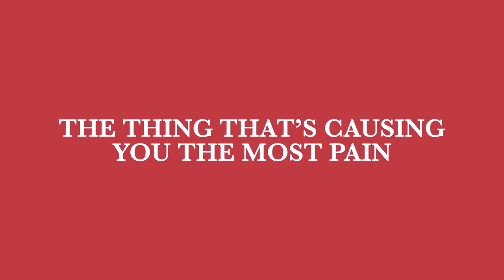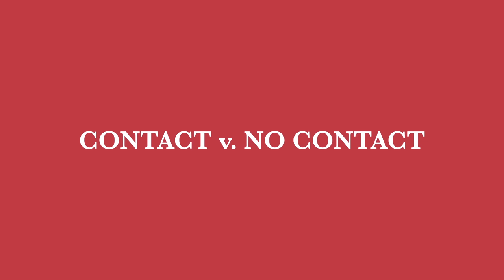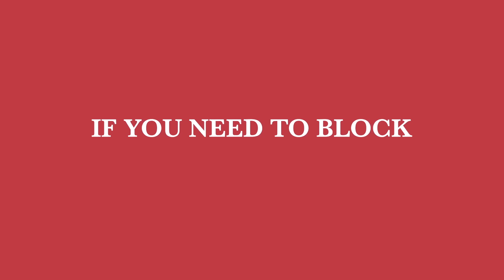what no one tells you about your BREAKUP.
I went through chronic breakups so you don't have to.

💕  𝐌𝐘 𝐏𝐎𝐃𝐂𝐀𝐒𝐓
Not For Everyone - @not4everyonepod

💕  𝐋𝐈𝐍𝐊𝐒
Daisy necklace

💕  𝐁𝐑𝐄𝐀𝐊𝐔𝐏 𝐑𝐄𝐒𝐎𝐔𝐑𝐂𝐄𝐒
"THE COMPLETE GUIDE TO YOUR BREAKUP" [podcast]

Talking to Yourself
The Year of Magical Thinking
Codependent No More
Beyond Codependency
The Power of Letting Go
Radical Acceptance

💕  𝐅𝐈𝐋𝐌𝐈𝐍𝐆 𝐄𝐐𝐔𝐈𝐏𝐌𝐄𝐍𝐓
My camera
My lens
My mic (camera top-mount)
Other mic (for voiceover, podcasting)
Camera tripod
Phone tripod

💕  𝐁𝐑𝐀𝐍𝐃 𝐈𝐍𝐐𝐔𝐈𝐑𝐈𝐄𝐒
*𝘐'𝘮 𝘴𝘰𝘳𝘳𝘺, 𝘐 𝘢𝘮 𝘤𝘶𝘳𝘳𝘦𝘯𝘵𝘭𝘺 𝘯𝘰𝘵 𝘵𝘢𝘬𝘪𝘯𝘨 𝘰𝘯 𝘯𝘦𝘸 𝘥𝘦𝘴𝘪𝘨𝘯 𝘱𝘳𝘰𝘫𝘦𝘤𝘵𝘴.

💕  𝐕𝐈𝐃𝐄𝐎 𝐂𝐎𝐍𝐓𝐄𝐍𝐓𝐒
00:00 - Intro
1:16 - one of my stupidest breakups
￼2:46 - the timeline
4:37 - the cycle
7:32 - spiritually sexy
9:22 - thanks to Ritual
11:38 - The thing that’s causing you the most pain
12:33 - Another stupid BREAKUP STORY
15:20 - Should I contact them?
18:58 - Survival Tools that changed everything
23:08 - Are you codependent?
24:40 - good support vs BAD
28:00 - its breakup season